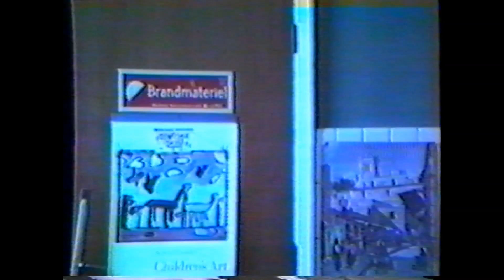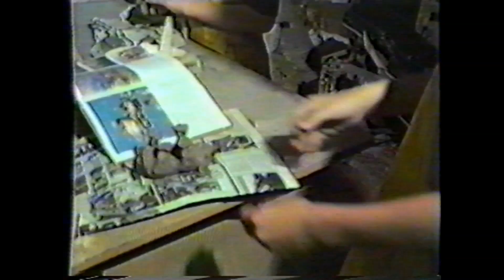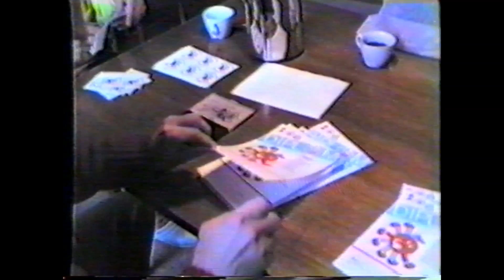Ingstrup Skole - Emneuge 1987.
Video optaget af Olsen. Emneuge på Ingstrup Skole 1987.
Overført fra VHS.